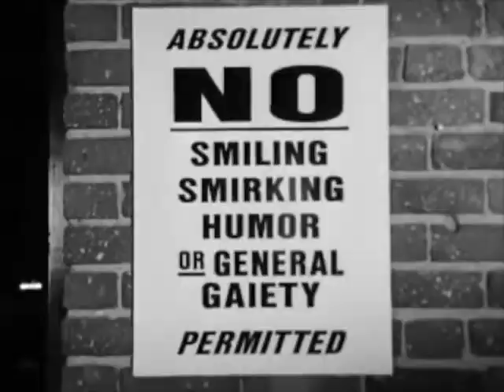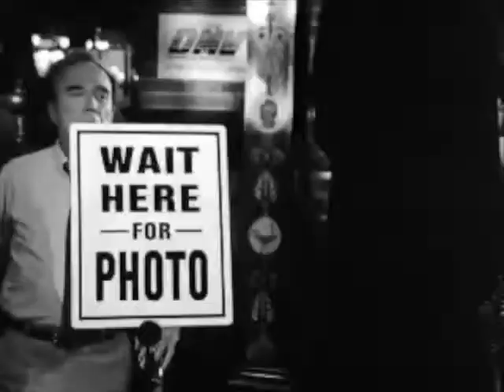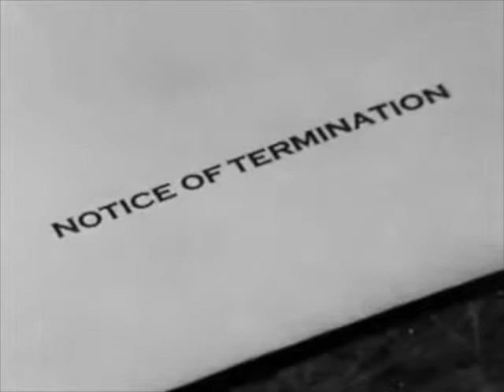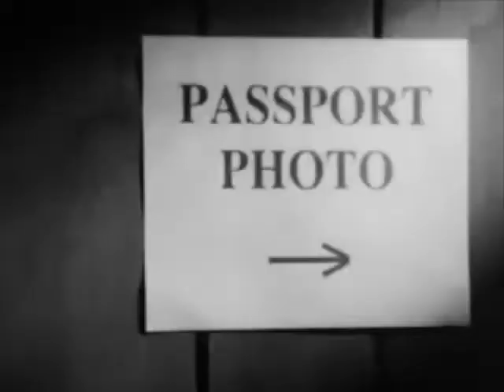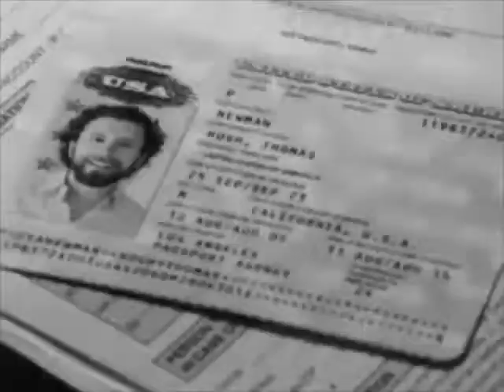A2- Short Film Analysis (TTOTB & Validation)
This video is created for the purpose of media analysis. TURN ON ANNOTATIONS.